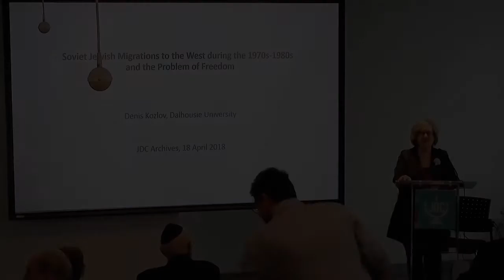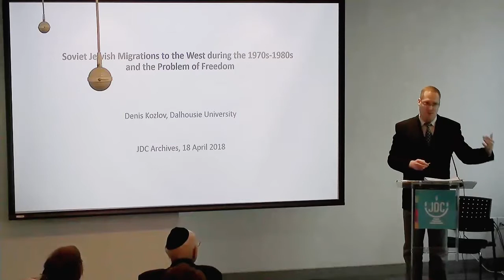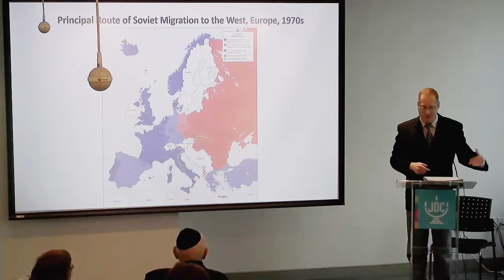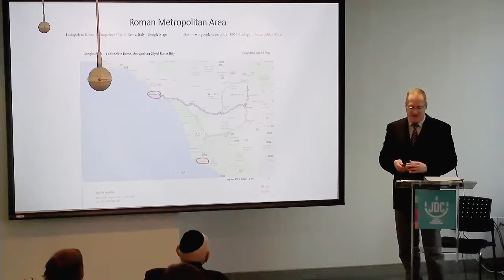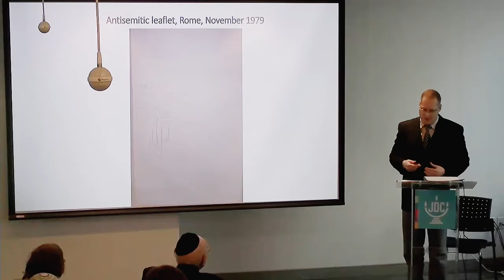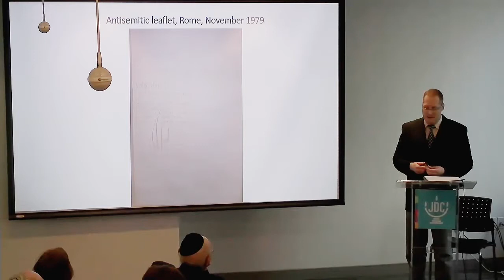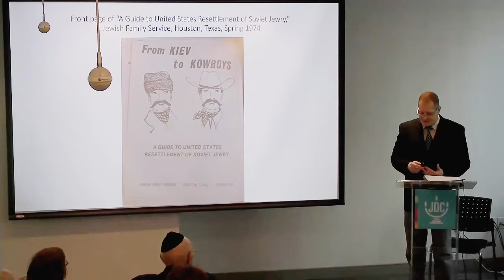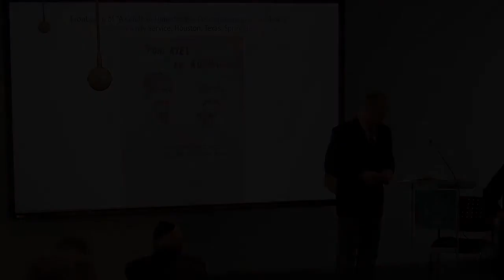JDC Archives Public Program – Dr. Denis Kozlov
"Soviet Jewish Migrations to the West during the 1970s-1980s and the Problem of Freedom." The event took place at the JDC HQ on March 18th, 2018.